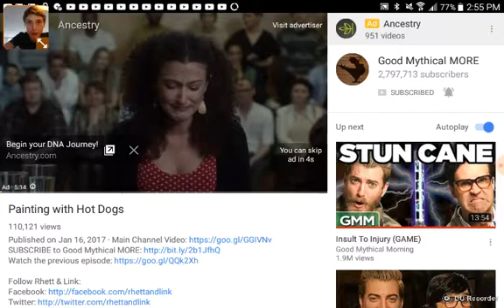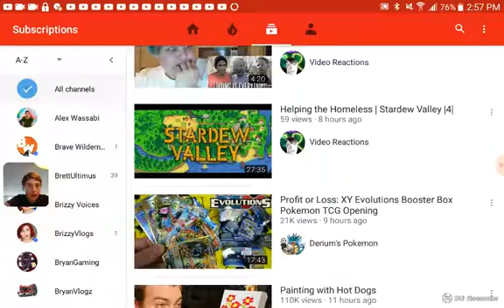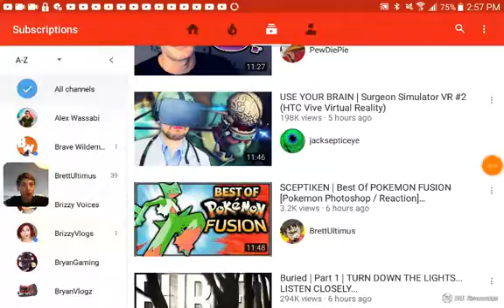Reaction to gmm #2